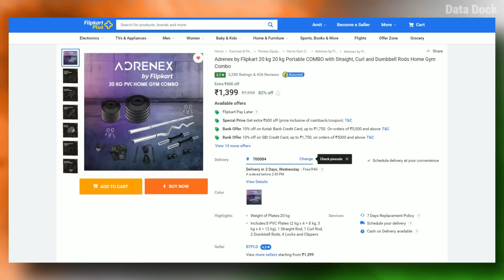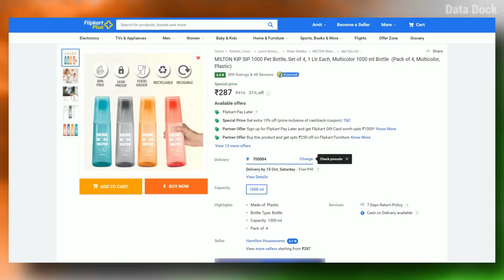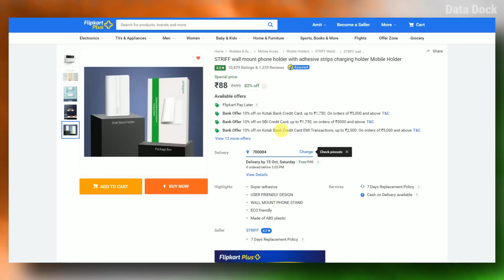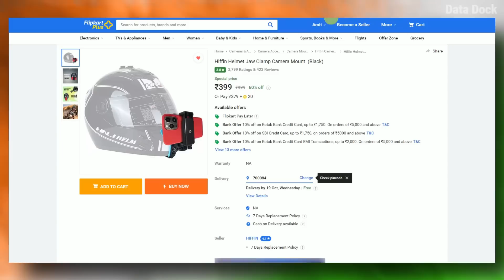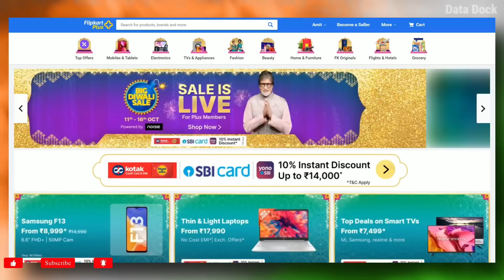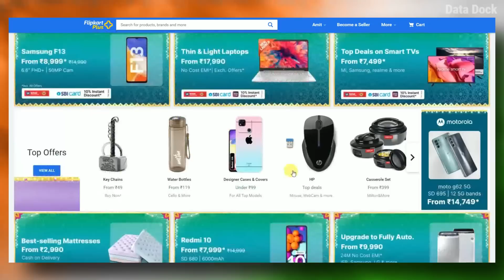30+ Best Budget Deals on Flipkart Big Diwali Sale 2022 | Data Dock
30+ Best Budget Deals on Flipkart Big Diwali Sale 2022 | Data Dock

Adrenex by Flipkart 40 kg
Adrenex by Flipkart 20 kg
PROVOGUE 25 L Backpack
WROGN 55 L Laptop Backpack
AneriDEALS Crystal Clear Water Bottle
MILTON KIP SIP 1000 Pet Bottle
Mastercool ECO 1000 ml Bottle
truke BTG Alpha
Portronics Universal Mobile Holder
Casewilla Mobile Stand Holder
STRIFF wall mount phone holder
HP S1000 Silent Wireless Optical Mouse
Noise ColorFit Caliber Smart Watch
cello Kleeno Total Clean
SAMSUNG 6.5 kg Diamond
LANCER INDUS-251 Running Shoes
SAMSUNG HW-T42E/XL Dolby Digital
Nothing Phone (1)
realme C30
Infinix Smart 6 HD
PUMA 30 L Laptop Backpack
realme 80 cm (32 inch) HD Ready
SAMSUNG 80 cm (32 Inch) HD Ready
Hiffin Helmet Jaw Clamp Camera Mount
Bluetooth Extendable Selfie Stick
World Wear Footwear casuals Sneakers
aadi Casual Loafer For Men
BRUTON Sneakers For Men
World Wear Footwear Sport Sneakers Shoes
Copper String LED light
SAMSUNG Galaxy F13
Flipkart SmartBuy Antic Bottle Fridge
Let's be on Social :
Thanks,
Data Dock